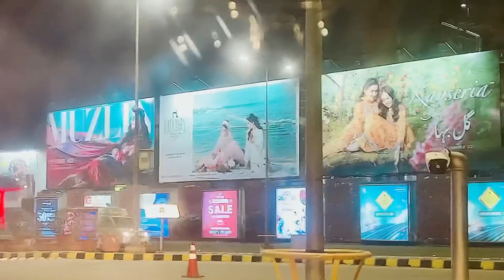Visit Packages Mall LAHORE Shopping 🛍 and fun with Friends 😍 | Zainab sayyed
Packages mall lahore, Shopping and fun with friends. largest shopping mall in pakistan.